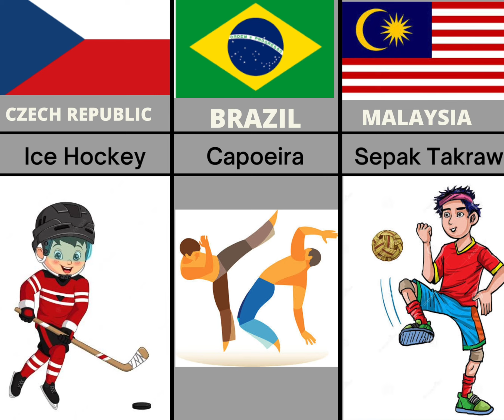National Games From Different Countries